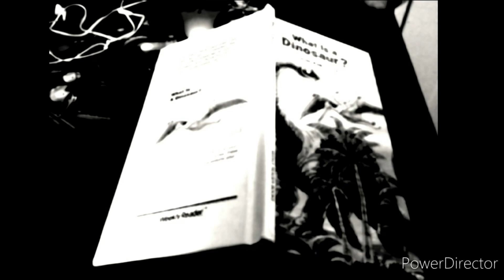Everywhere at the beginning of the End - Stage 1: A2 - Having fun while it lasts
Upload of tracks from Everywhere at the beginning of the End - Stage 1 (FULL ALBUM) wasn't suggested by @post-knight, I uploaded tracks from the album with the same name as they suggested 💀